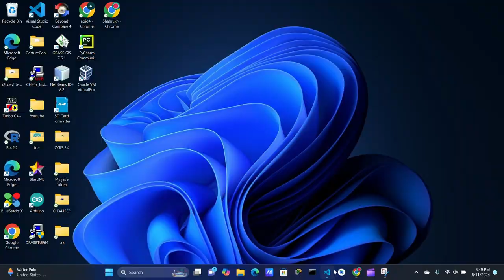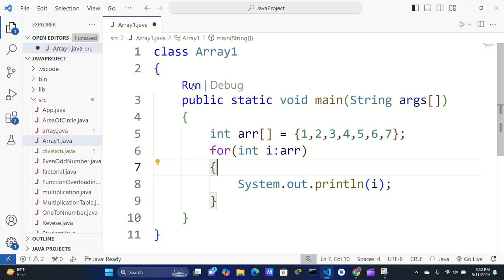for each loop in java array.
for each loop in java.